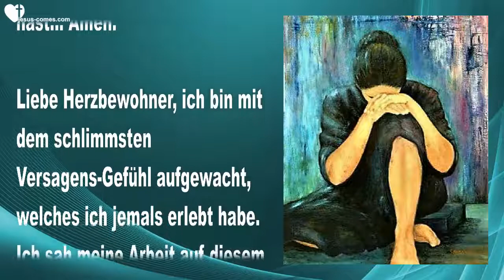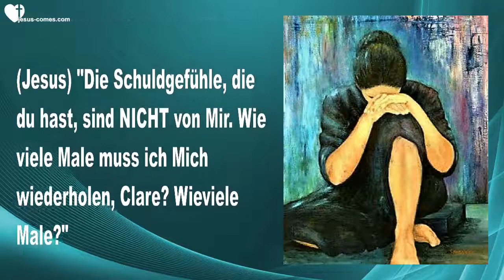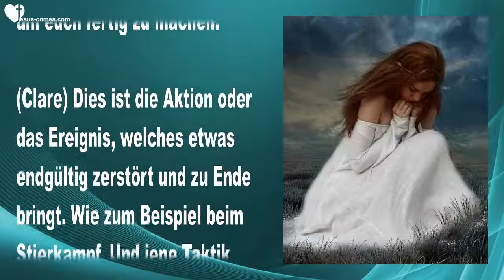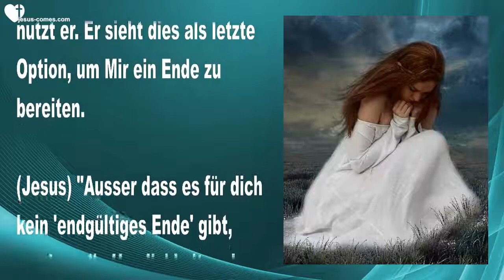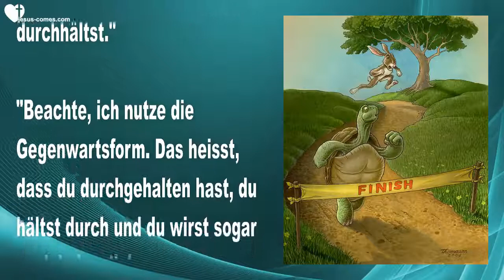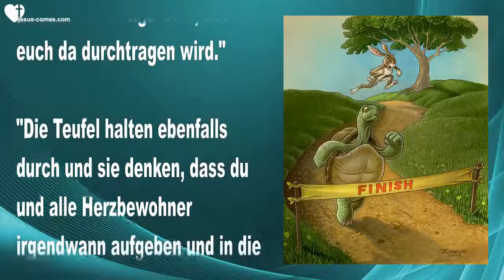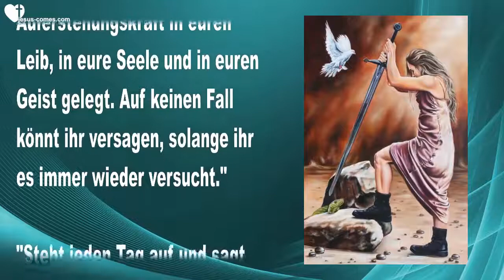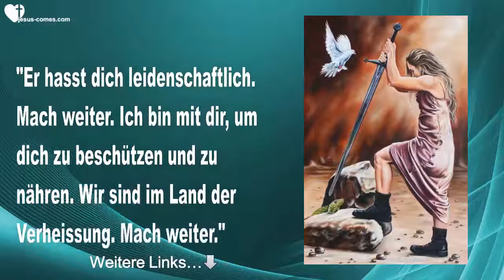AUFGEBEN IST KEINE OPTION! IHR SEID KEINE VERSAGER HALTET DURCH ❤️ Liebesbrief von Jesus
Jesus sagt... Aufgeben ist keine Option! Ihr seid keine Versager... Haltet durch & Macht weiter

10. Juni 2018 - Worte von Jesus an Schwester Clare

(Clare) Danke Dir Jesus, dass Du mich von dem Bösen befreit hast... Amen.

Liebe Herzbewohner, ich bin mit dem schlimmsten Versagens-Gefühl aufgewacht, welches ich jemals erlebt habe. Ich sah meine Arbeit auf diesem Kanal als eine ziemliche Niederlage an, da ich die Dinge einfach nicht so schnell erledigen kann, wie ich möchte, egal wie sehr ich es auch versuche. Ich war wirklich KEIN schöner Anblick!

Also kam ich ins Gebet... Eigentlich war ich bereits im Gebet als mich der Herr aufhielt, da Er wusste, wie schlecht ich mich fühle und Er begann...

(Jesus) "Ich will mit dir reden. Dieser Schleier der Verurteilung, mit dem du aufgewacht bist, kommt NICHT von Mir. Ich kann sehen, dass du dich anstrengst und habe Ich dich nicht belohnt, indem Ich seine Schmerzen entfernte?"

(Clare) Ezekiel war seit Freitag mit Schmerzen in der Fürbitte.

(Jesus) "Die Schuldgefühle, die du hast, sind NICHT von Mir. Wie viele Male muss ich Mich wiederholen, Clare? Wieviele Male?"

(Clare) Nun, es drang nicht zu mir durch…

(Jesus) "Diese Wolke wurde für dich in Auftrag gegeben, um dich zu entmutigen, damit du aufgeben würdest. Satan weiss, dass du Fortschritte gemacht hast und dass du vielen Hindernissen gegenüber stehst. Also bombardiert er dich bei Allem mit Schuldgefühlen."

"Wenn du dich einfach um die wichtigsten Dinge kümmerst, werde Ich dich langsam aus dieser Grube herausziehen. Fasse Mut, Meine liebe Braut. Ich habe dich nicht verurteilt. Ganz und gar nicht! Wir arbeiten daran, um dich aus dieser Grube der Verzweiflung zurück ins Licht zu führen. Wir werden die Arbeit Unserer Herzen nicht aufgeben. Weder mit dir noch mit Jemand Anderem.“

"Seht ihr, Meine Leute? Der Feind hat die Dämonen für bösartige Angriffe ausgebildet, um euch eure Freude, eure Hoffnung, und vor allem eure Bestimmung zu rauben. Wenn ihr euch fühlt, als ob Alles hoffnungslos sei und dass ihr keine Fortschritte macht und euch nur im Kreis dreht, dann bin Ich euch am Nächsten."

"Der Feind nutzt den sogenannten Gnadenstoss (coup de grâce) - den letzten Schlag, um euch fertig zu machen."

(Clare) Dies ist die Aktion oder das Ereignis, welches etwas endgültig zerstört und zu Ende bringt. Wie zum Beispiel beim Stierkampf. Und jene Taktik nutzt er. Er sieht dies als letzte Option, um Mir ein Ende zu bereiten.

(Jesus) "Ausser dass es für dich kein 'endgültiges Ende' gibt, sondern die Herrlichkeiten des Himmels und der Ewigkeit. Er träumt. Du gehst nirgendwo hin. Erlaube dir nicht, dies auch nur zu denken. Du bist kein Versager. Du bist einfach nur mit vielen Dingen belastet im Augenblick. Erledige einfach die wichtigsten Dinge, Clare. Der Rest kann warten."

"Habe Ich dir nicht gesagt, antworte einer Hand voll Leute täglich und du wirst schlussendlich eingeholt werden zu Meiner Befriedigung? Da warten solche Herrlichkeiten auf dich im Himmel, die du nicht begreifen kannst, selbst wenn Ich es erklären würde. Es ist mehr, als du erwartest, da du durchhältst."

"Beachte, ich nutze die Gegenwartsform. Das heisst, dass du durchgehalten hast, du hältst durch und du wirst sogar noch beharrlicher weitermachen."

"Eigentlich gibt es so etwas wie 'versagen' gar nicht in deinem Leben, da du jetzt dein Bestes gibst, im Gehorsam zu leben und die Welt und ihre Verlockungen aufgibst. Was keine leichte Aufgabe ist, angesichts all des Widerstandes, dem du ausgesetzt bist."